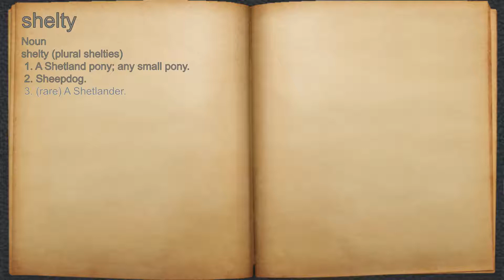What does shelty mean?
A spoken definition of shelty.

Intro Sound:
Typewriter - Tamskp